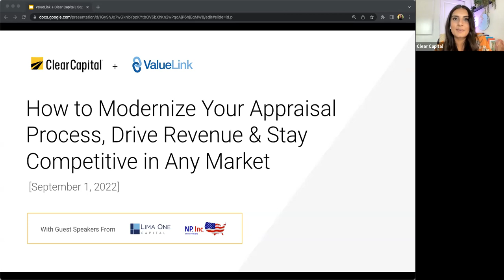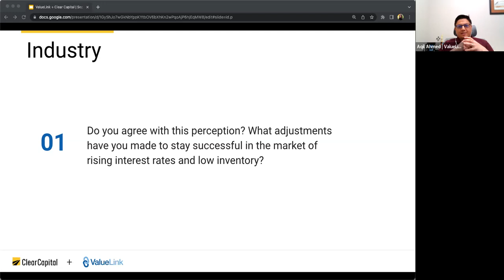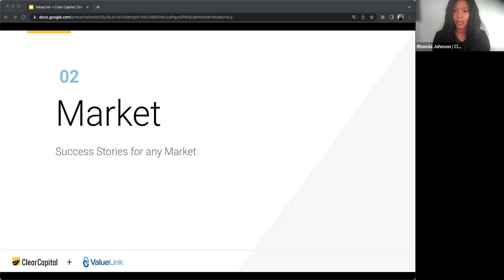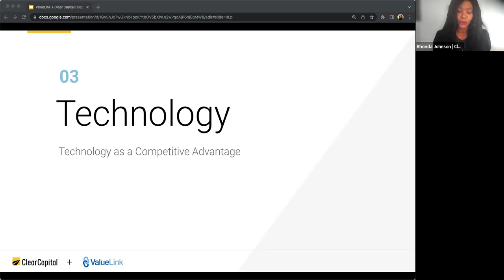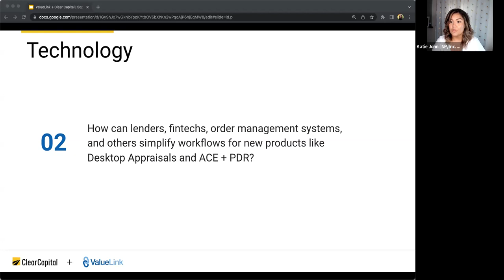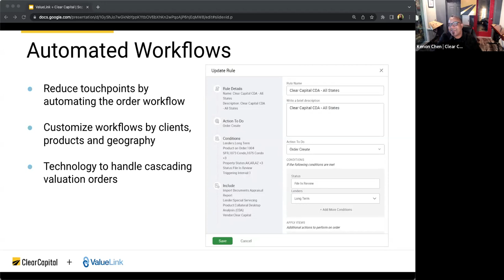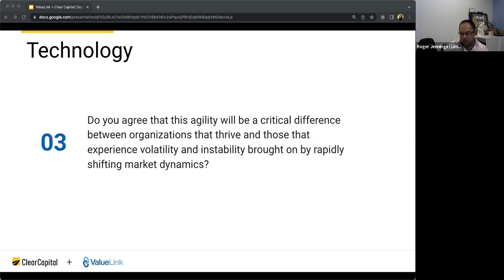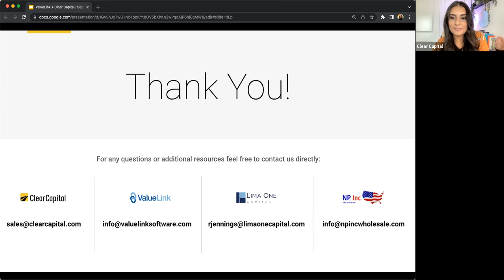Webinar: Appraisal Modernization | ValueLink x Clear Capital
Topic: How to Modernize Your Appraisal Process, Drive Revenue & Stay Competitive in Any Market

The mortgage industry is ever-evolving. Advanced new technologies save lenders time and empower them to close loans faster and more confidently. However, keeping up with the latest mortgage tech can be a challenge. This webinar explores the current landscape of the mortgage industry – including modernization, updated GSE regulations, and more. Learn how to navigate new technology and appraisal processes to thrive in any market.

Key takeaways:

• The state of the mortgage industry and its challenges
• The benefits of appraisal modernization
• How technology can help close loans faster and efficiently
• Regulation updates and their impact on the industry

Panelists:
• Roger Jennings, Director of Valuations Lima One Capital
• Katie John, Director of Appraisal Management NP, Inc. dba US Mortgage of Florida
• Aqil Ahmed, SVP Operations ValueLink Software
• Kenon Chen, Executive VP, Corporate Strategy Clear Capital